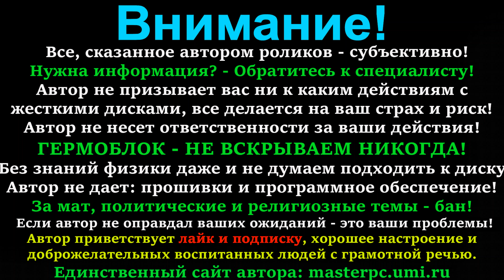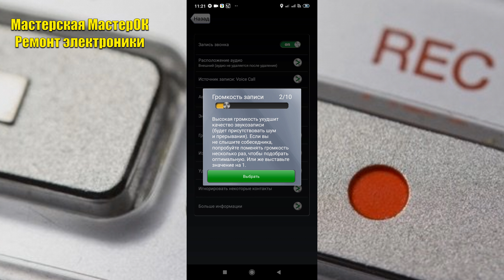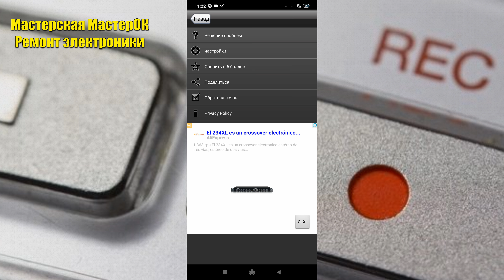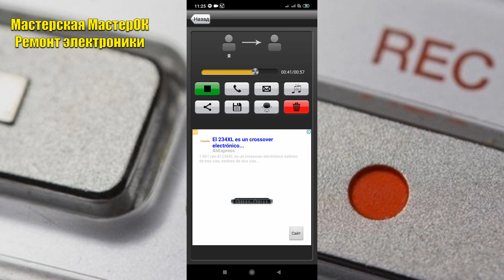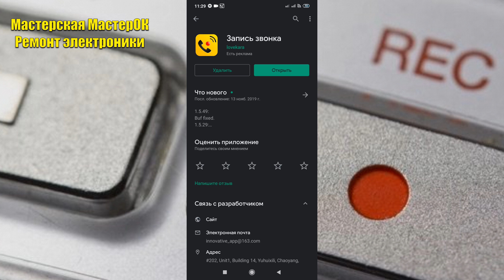Лучшее приложение для записи разговоров на Android 9 проверено на Xiaomi Redmi Note 8T